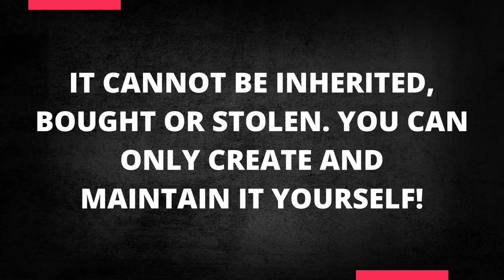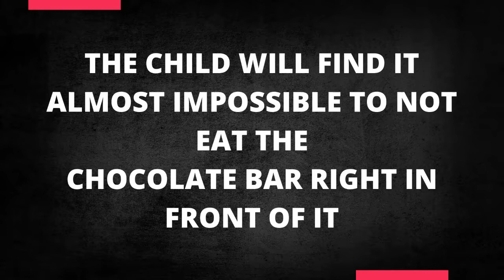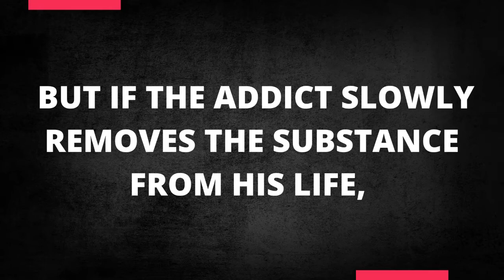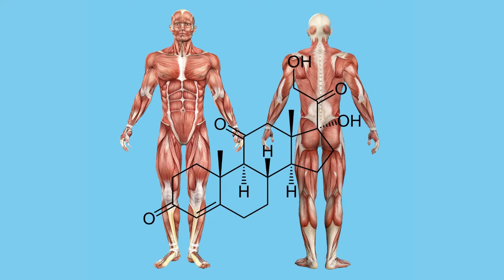6 TIPS to BUILD SELF DISCIPLINE | FITNESS EXPLAINED IN 4 MINUTES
Tips to become disciplined!
Self discipline is key for building muscles. In this video you will get 6 tips which will help you to become more disciplined.